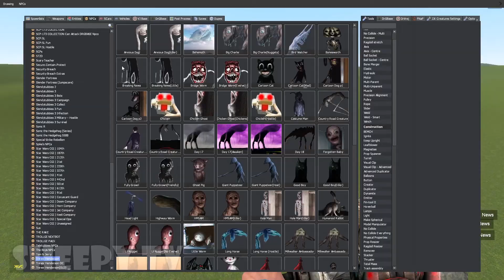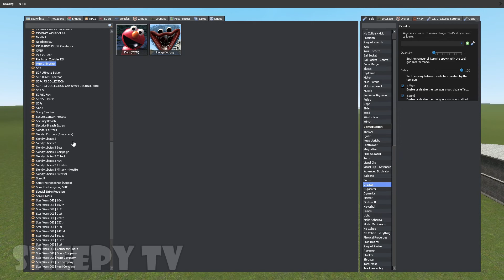BREAKING NEWS vs HUGGY WUGGY POPPY PLAYTIME CHAPTER 2 TREVOR HENDERSON - Garry's Mod Sandbox